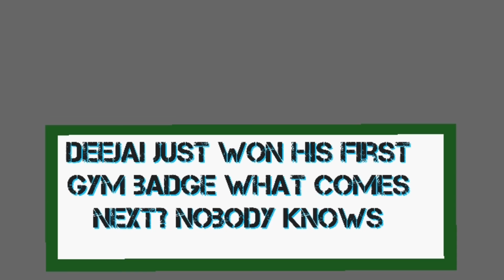((I can finally sleep) pokemon Ep 5